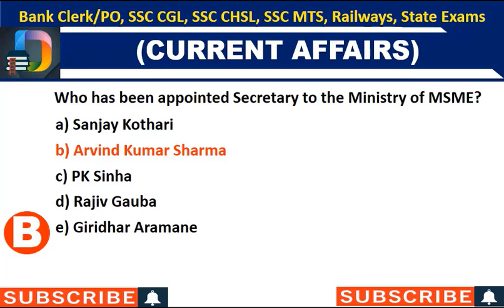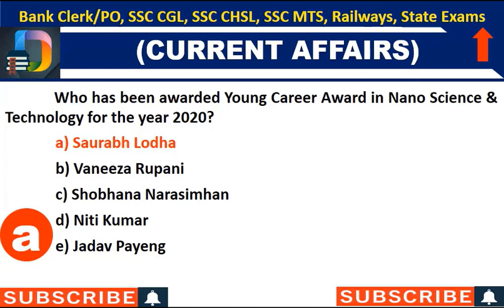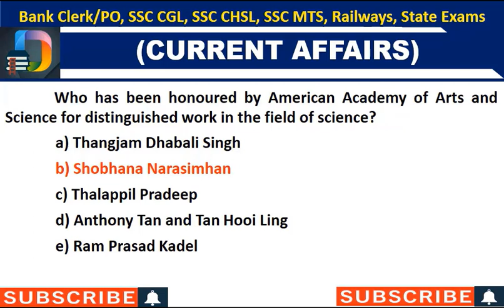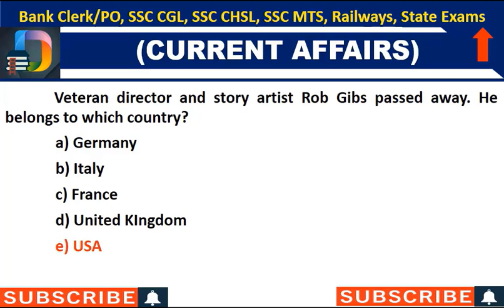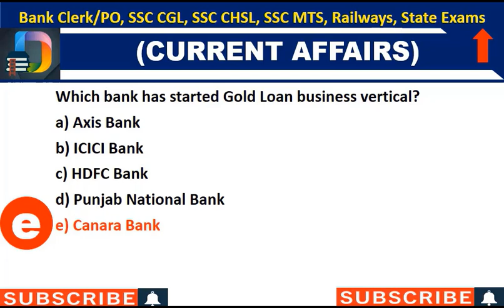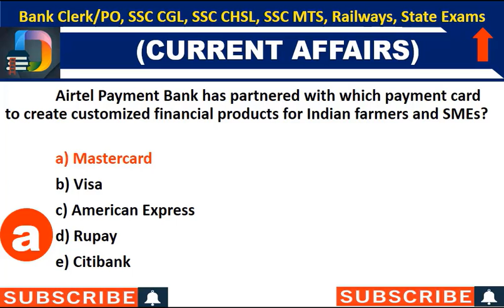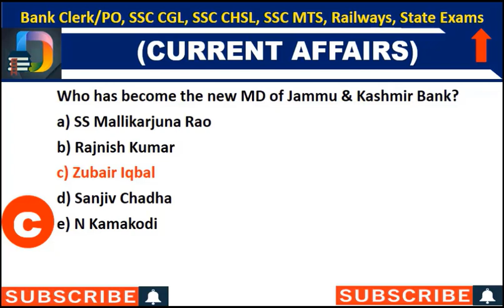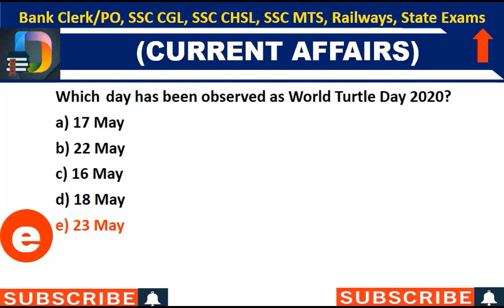Monthly Current Affairs Compilation May 2020 | May Current Affairs Detailed Discussion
In this video Im going to discuss Monthly current affairs mcqs of May 2020. This is a detail video  and  it will be very much  effective for detailed revisions. It will be  very important for all upcoming government exams.

What will you know from this video series:
What is in Current Affairs May 2020?
How to Download the Current Affairs May 2020 PDF?
(0.56 secs)Monthly Current Affairs in English
Monthly Current Affairs 2020 in English
Current Affairs One Liners Questions and answers of May 2020
Weekly current affairs one liners may 2020
Monthly One liner current affairs pdf may 2020
One liner current affairs may 2020
One Liners: Get Complete Highlights of Day, Week or Monthwise
Daily One Liners for Current Affairs Preparation - Aspirant World